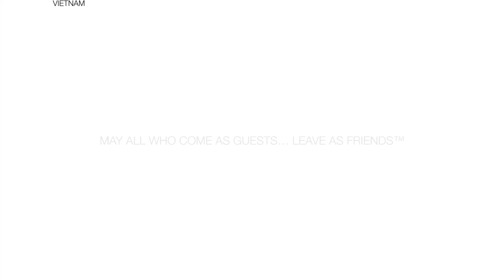CUBA (Trinidad & Cienfuegos) PHOTO ADVENTURES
CUBA PHOTO ADVENTURES (TRINIDAD & CIENFUEGOS)

A tropical paradise with a storied past, Cuba offers us a unique view of a world few have been able to see. Photographing Cuba offers us the rare opportunity to capture it’s warm people alongside it’s natural beauty and stunning architecture. Laid back Caribbean Island culture mixed with the big-city life of Havana, where vintage American cars from the 40’s and 50’s roll by you on Havana’s Malecon. Cienfuegos is a port city on the southern coast with architecture that reflects it’s French colonial roots. And quaint and tranquil Trinidad is Cuba’s best preserved colonial city.

Like all our adventures, we take you behind the scenes of Cuba’s tourist veil and expose you to the inner city culture that is the real Cuba. By working with locals, we are able to achieve this on an unprecedented level. Besides photography, we’ll be speaking with Cubans about daily life on the island, learning about the country’s unique political and economic system and working side-by-side with Cuban photographers. Our travels outside Havana allow us a close view of the island’s beautiful countryside and offers us the unique opportunity to discover rural Cuba through photography. And all three cities on our itinerary are UNESCO World Heritage sites.

RECIPE FOR SUCCESS: It’s been said that we really know how to do Cuba. First, we start with a small group of no more than 6-12 guests. We stay in only internationally recognized 4 & 5-star hotels (in rural areas, only the finest Bed & Breakfasts). We sometimes travel in beautifully restored vintage American automobiles. We dine in world renowned restaurants and hidden gem paladars. And lastly, we expose you to not only a truly amazing and authentic Cuba, but the most photogenic Cuba.

THE WORLD'S MOST CREATIVE AND INSPIRING PHOTO ADVENTURE VACATIONS.
Over 100 photo adventures in over 50 countries on 7 continents. Join us on one of the most amazing photographic adventures of a lifetime.